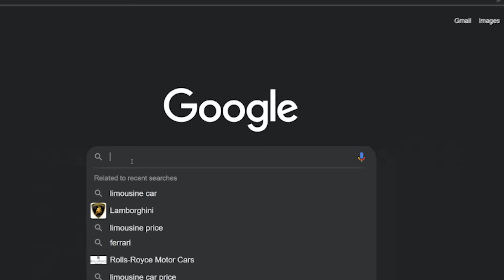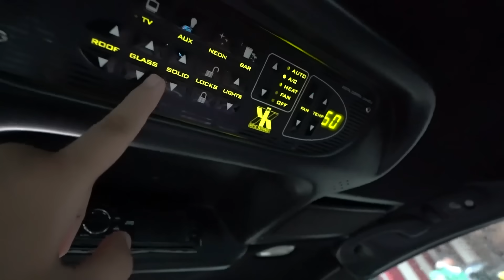UNEXPECTED DATE - Surprising Carlyn with a Limousine